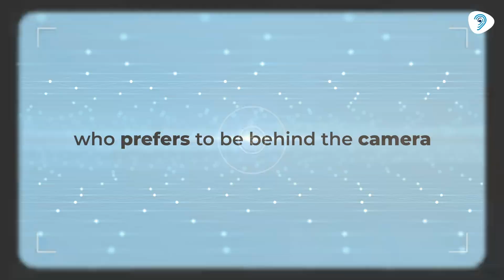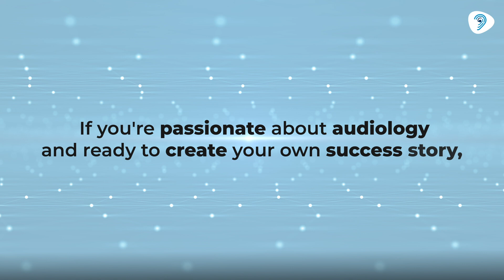Today's Success Spotlight Varayuri Surekha!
From joining Hearzap to becoming Branch Head, Surekha's dedication and skills have made a significant impact. Her story proves you don’t need to be in the spotlight to shine brightly. Well done, Surekha! 🎉👏

Join us and create your own success story!